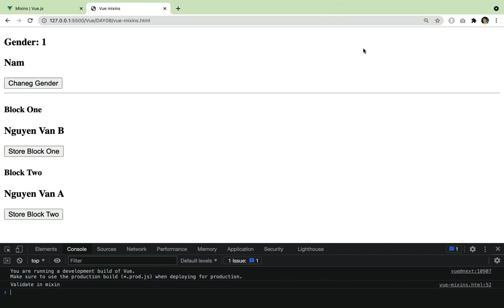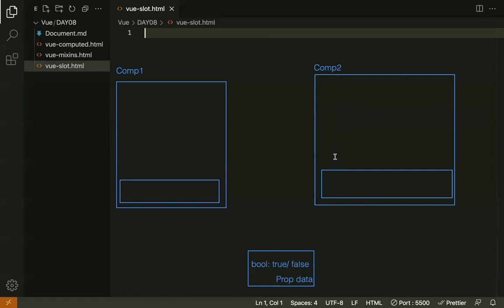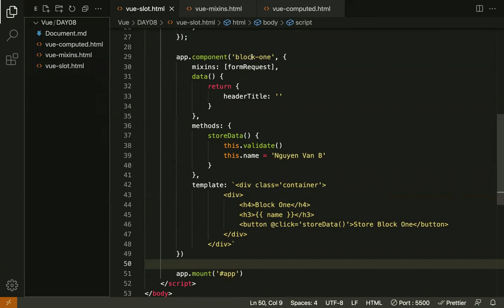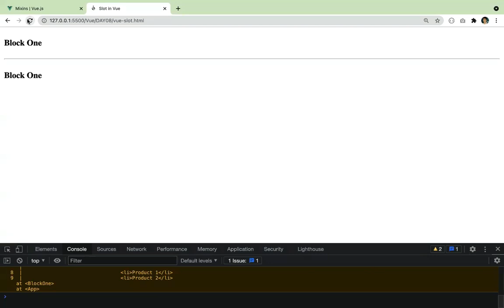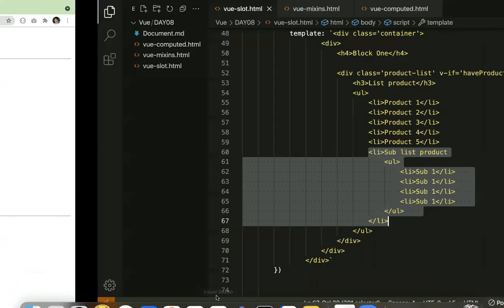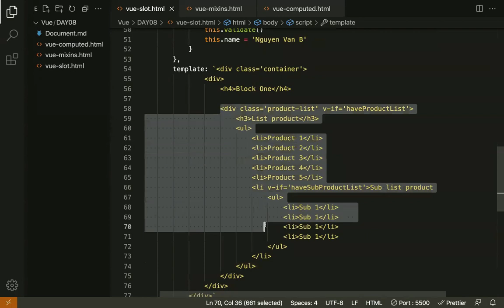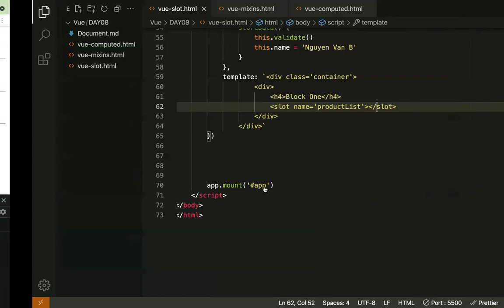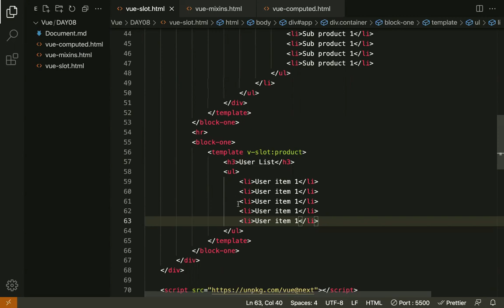Sử dụng SLOT trong Vue 3 Js